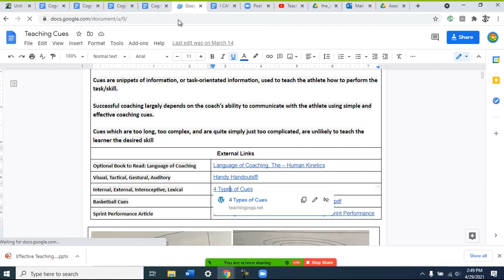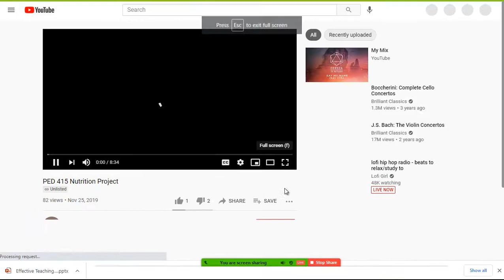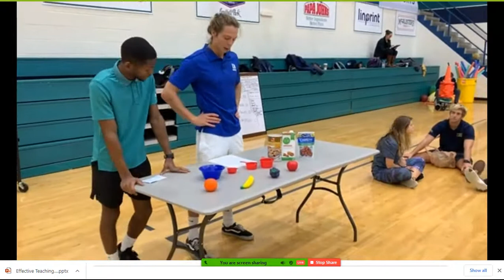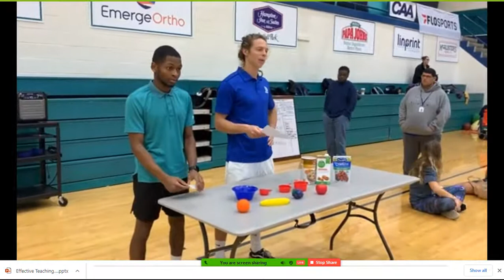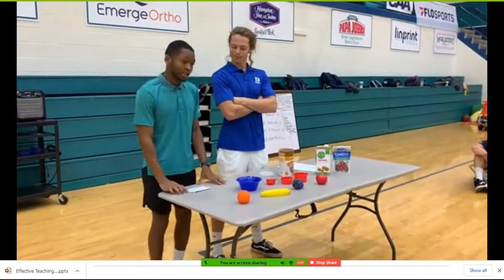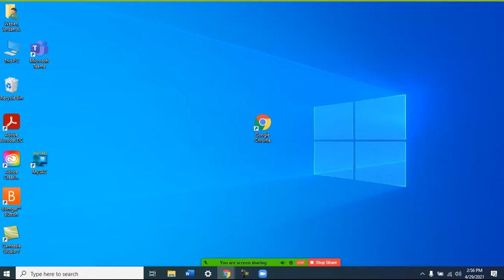Special Olympics with Coach Jordan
Adapted Physical Education Activities and Games for individuals with and without disabilities.

-Activities for children
-Activities for adults
-Inclusive Pedagogy
-Critical Pedagogy
-Yoga for Autism
-Fitness Leadership
-Elementary Physical Education
-Secondary Physical Education
-Coordinated School Health
-Aquatics for Autism
-Structured Physical Education Activity Stations
-Healthful Living Curriculum
-Self Determination, Empowerment,
-Physical Activity Assessment
-Applied Learning
-UNCW
-College of Health and Human Services
-School of Health and Applied Human Science
-Instant Activities
-Group Fitness
-Yoga
-Fitness
-Leadership
-Education
-Video Diaries
-Social Action Curriculum